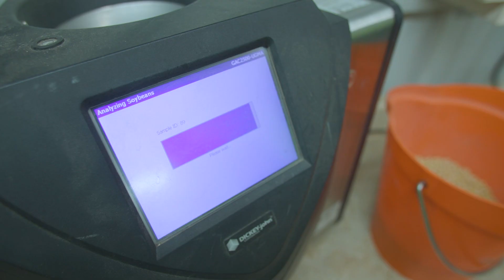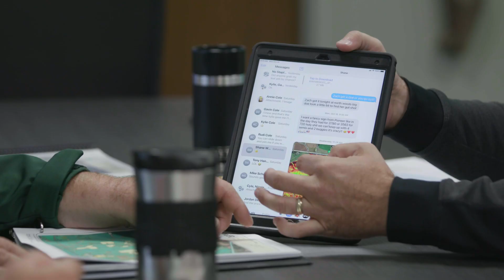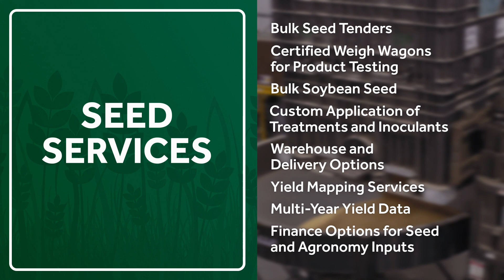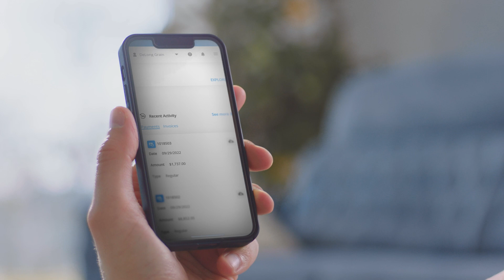The DeLong Co., Inc. | Agronomy & Seed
Learn more about our agronomy and seed divisions at delongcompany.com!